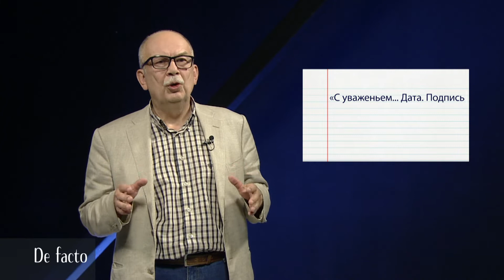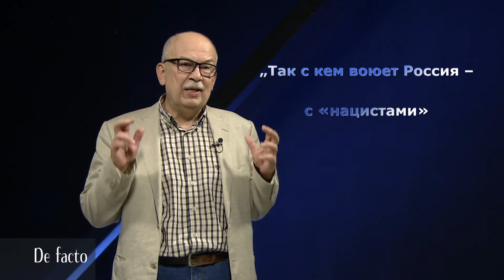Виктор Чобану: Капитуляция полная и безоговорочная... 19.05.2022